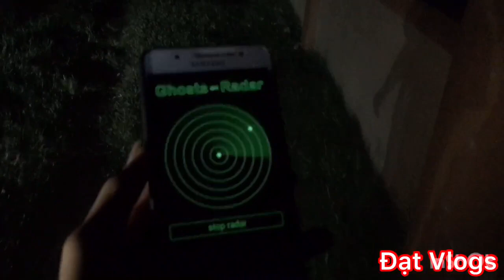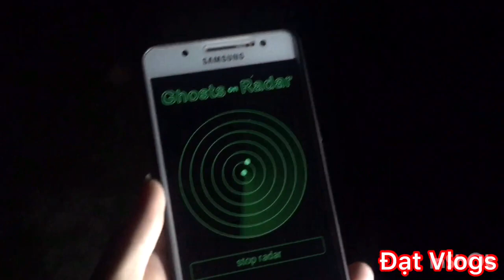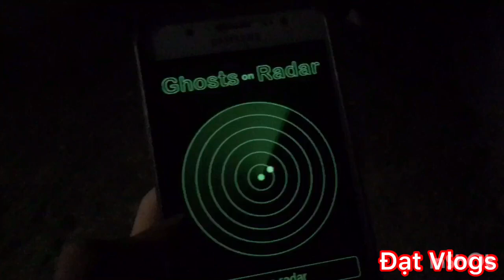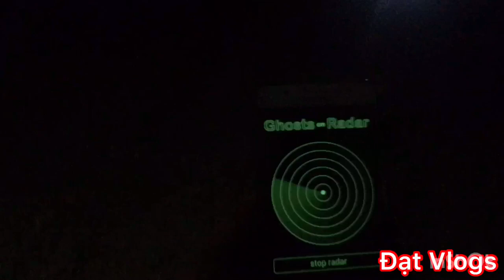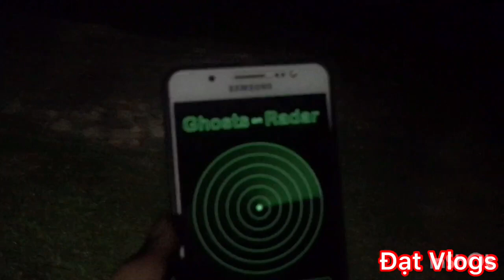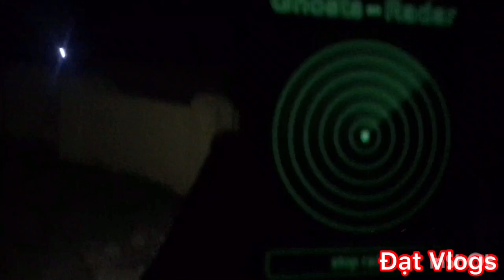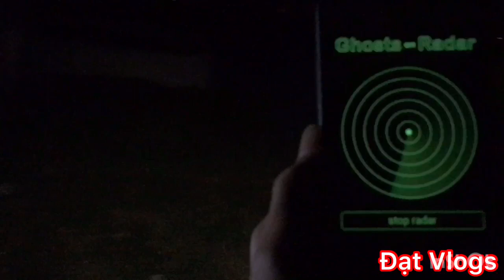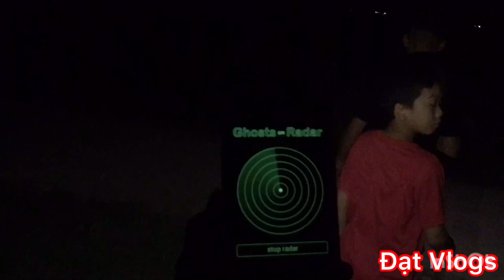Đạt Vlogs|| Dò Ma Trong Nghĩa Trang Lúc Nửa Đêm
Tất cả mọi người hãy ủng hộ mình nào
Facebook CÁC KÊNH CỦA KHÁC CỦA TÔI Đạt Vlogs 🔰 Mọi Đóng Góp,Liên Hệ : 🔰 Tôi ra nghĩa trang dò ma 👻 để xem cảm giác NTN các bạn cùng đó xem nhé 🔰 CÁM ƠN CÁC BẠN ĐÃ XEM VIDEO CỦA TÔI.TÔI YÊU TẤT CẢ CÁ BẠN NHIỀU NHIỀU ♥♥♥ CÁC TRANG MẠNG XÃ HỘI CỦA TÔI NHÉ ( Nguyễn Viết Đạt) 🔰 FACEBOOOK
Giúp Mình Đạt Được 10.000 Sub Với Ạ